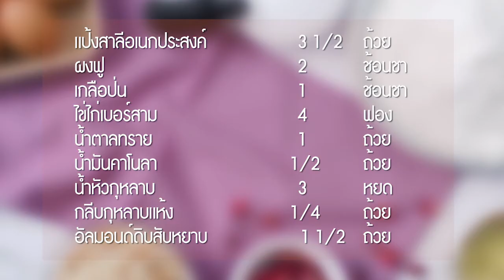บิสกอตติกลีบกุหลาบกับอัลมอนด์ : GOURMET RECIPE#202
บิสกอตติกลีบกุหลาบกับอัลมอนด์ สูตรอร่อยของป้าเจี๊ยบ ขนมแสนอร่อยกินคู่กับชากาแฟก็อร่อย ทำเป็นของฝากก็เลิศหรู ทำขายก็ได้นะคะคุณ